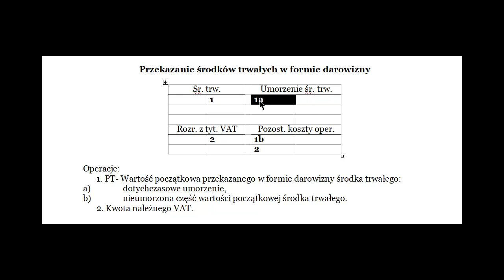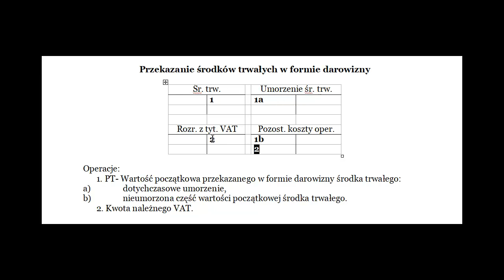Schemat księgowania - Przekazanie środków trwałych w formie darowizny - konta teowe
Omawiam schemat księgowania w przypadku przekazania środków trwałych w formie darowizny. Film w prosty i zrozumiały sposób wyjaśnia konta teowe, jakie należy zastosować w takiej sytuacji. To idealne wprowadzenie dla studentów ekonomii, którzy chcą poszerzyć swoją wiedzę na temat księgowania i kont teowych.